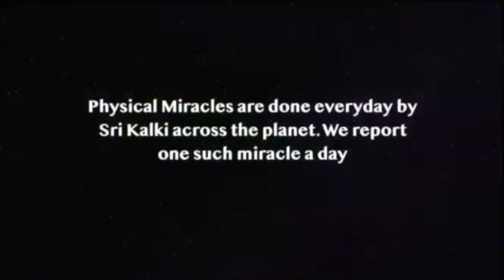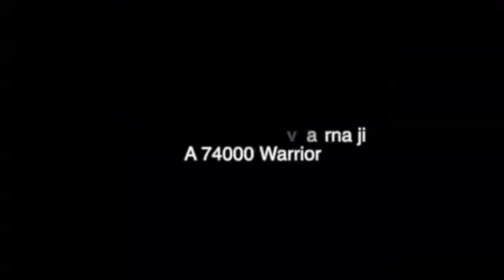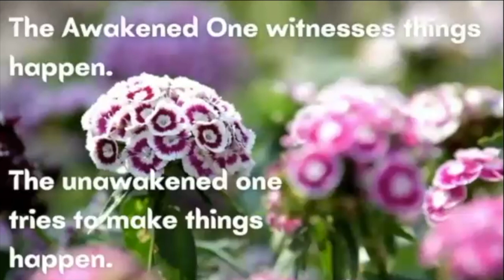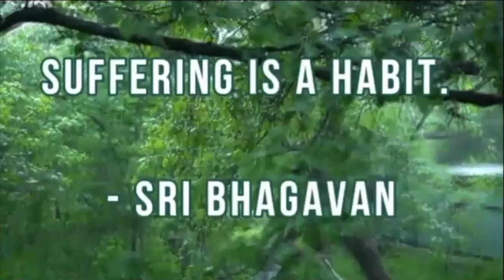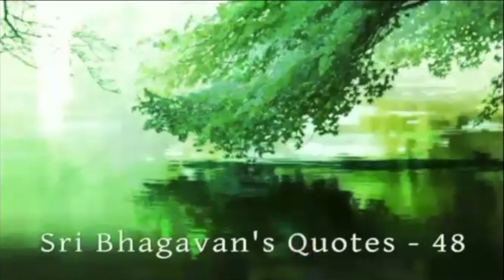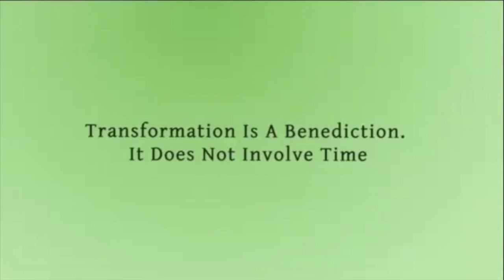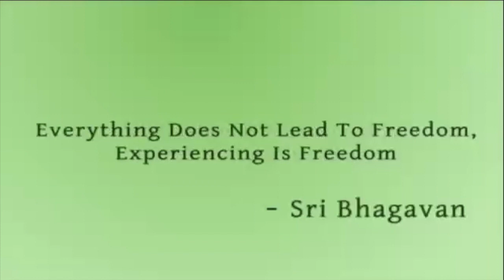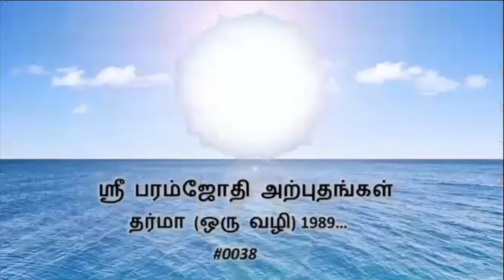Kalki dharma 20